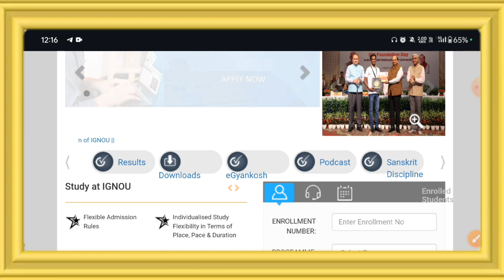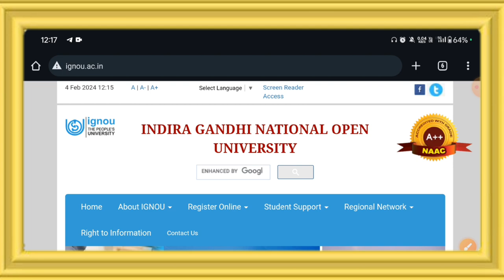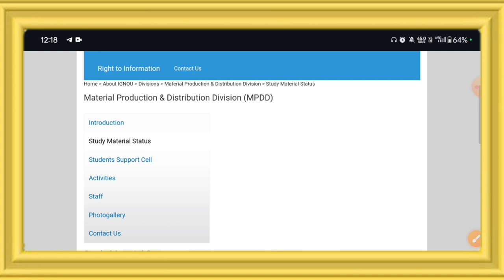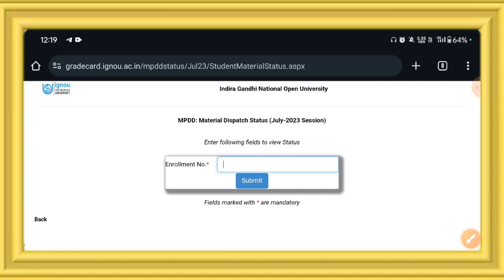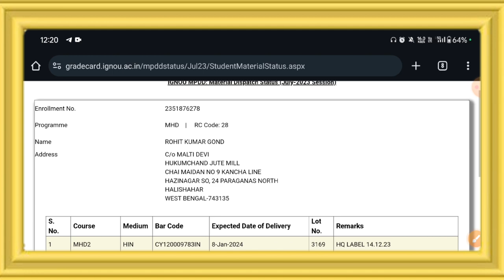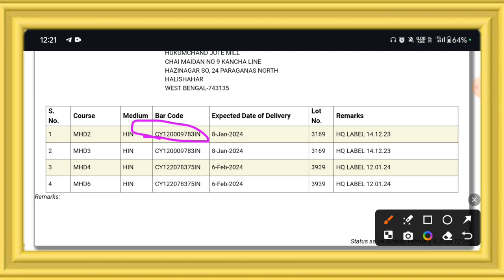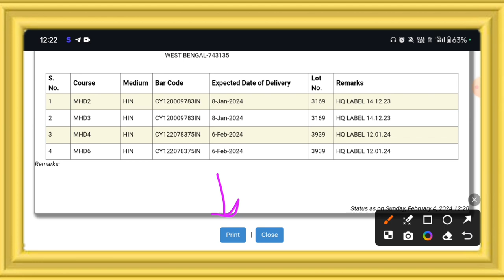IGNOU Study Material Status कैसे देखे | How to Chake IGNOU Study Material Status| IGNOU Book